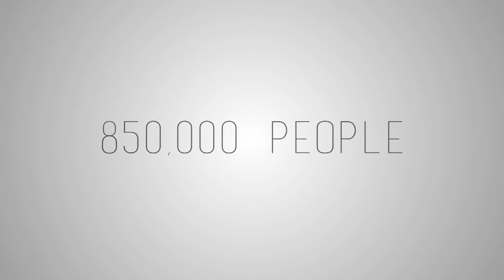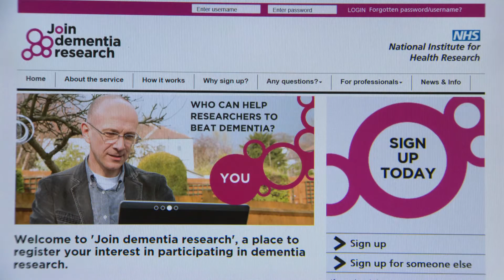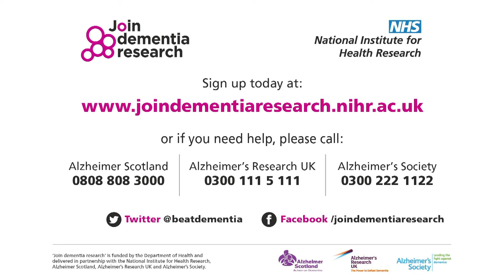Living Well With Dementia - Cantonese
Did you know that every 3 minutes someone in the UK develops dementia and the number of people affected is predicted to double in the next 30 years?

With personal insight from patients, carers and professionals, this film looks at living well with early onset dementia and how to get involved in research opportunities.

With thanks to all those involved in making the film, including
patients John Turner and Colin Telfer, Professor Tom Dening from the University of Nottingham, and the teams at Nottinghamshire Healthcare NHS Trust and Northamptonshire Healthcare NHS Foundation Trust.

To find out more about Join Dementia Research or contact one of these charity helplines: Alzheimer’s Research UK (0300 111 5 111) or Alzheimer’s Society .

The film was produced by AB Media.